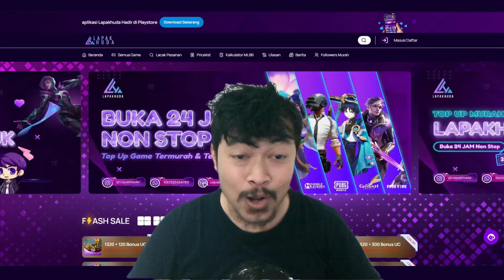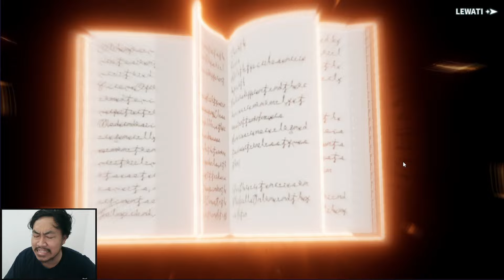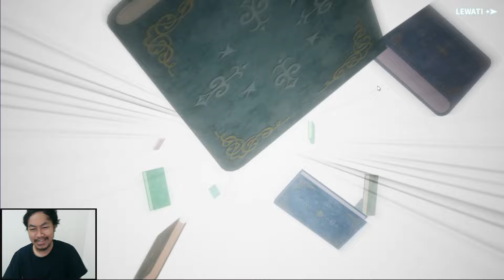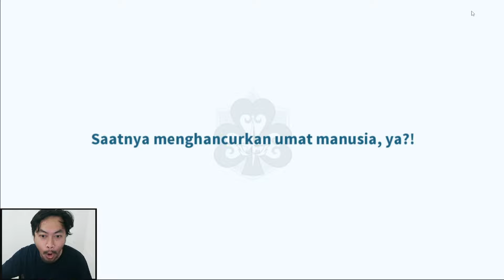🍀🍀110X GACHA THIRD EYE: PENGHIANATAN RHYA [TYDACK UNTUK DITIRU] RATE OFF DEWA! - BLACK CLOVER MOBILE